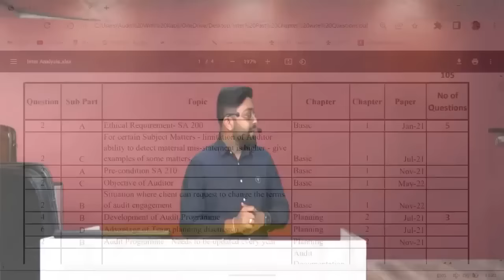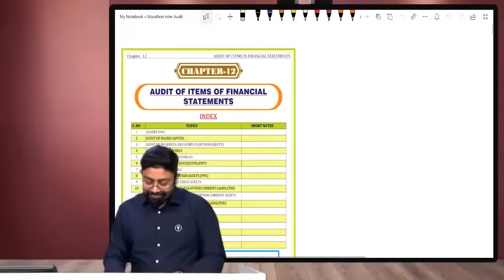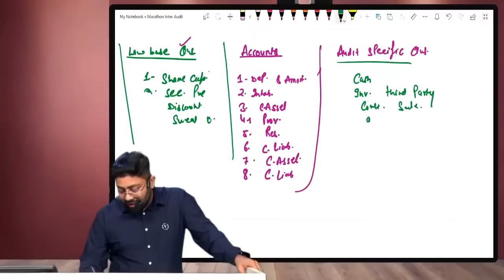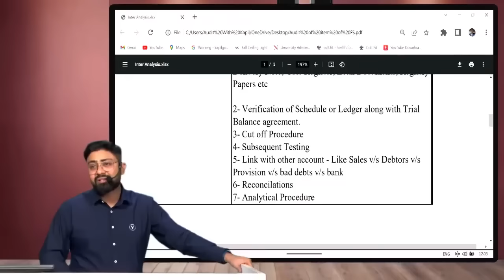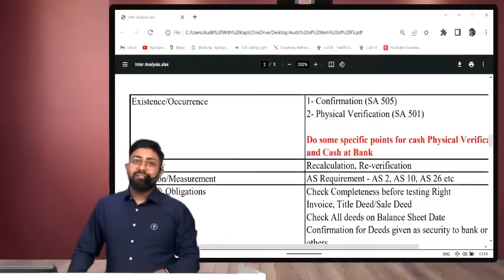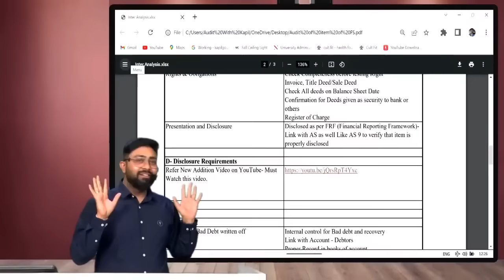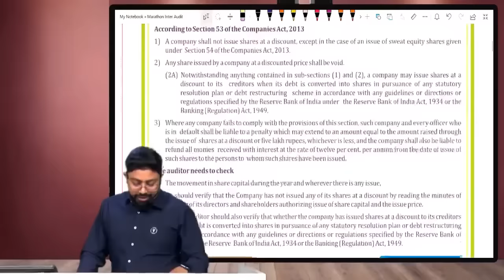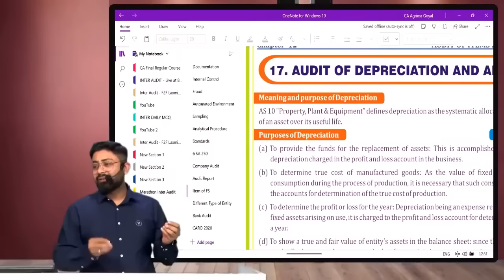Chapter 12 Audit Of Items Of Financial Statements 100% Conceptual Revision Nov 23